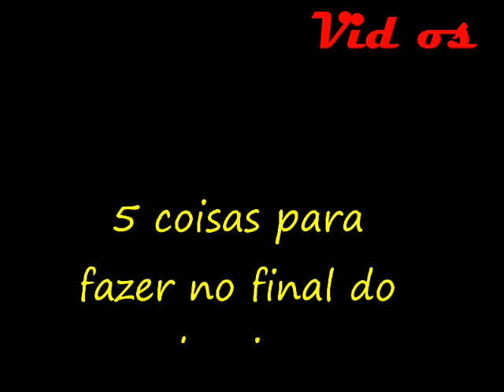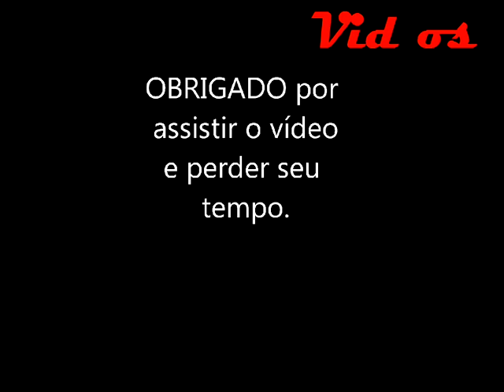5 coisas para fazer no final do domingo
Por favor Não perca seu tempo assistindo mude para outro vídeo.